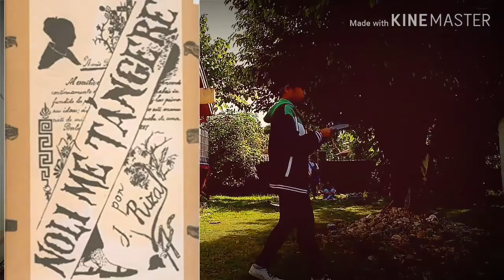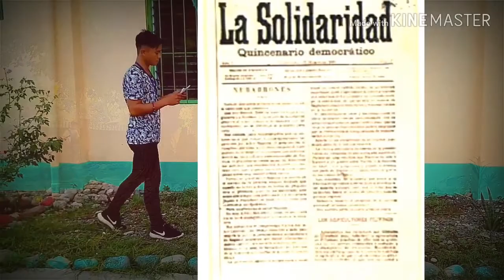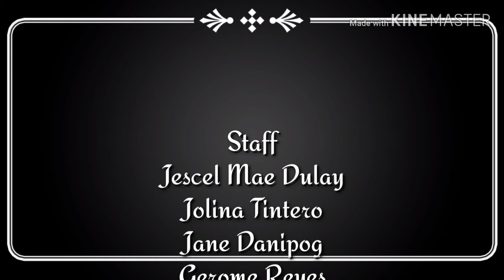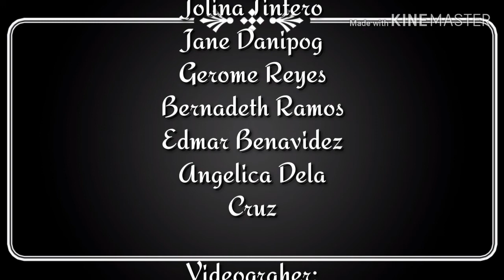PANAHON NG REBOLUSYONG PILIPINO